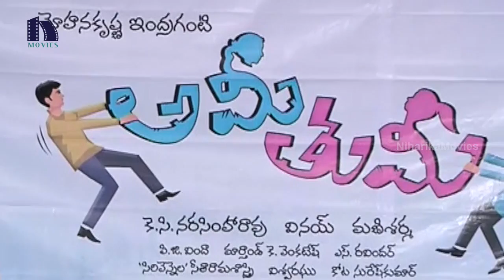Ami Tumi Movie Pre-Release Function || Avarsarala Srinivas, Adivi Sesh, Eesha Rebba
Watch Ami Tumi Movie Pre-Release Function.